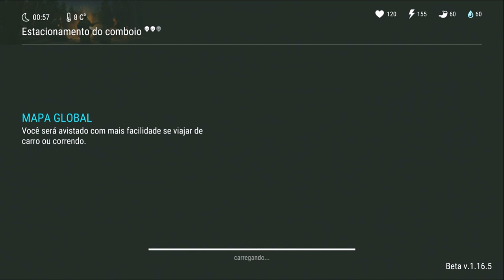ATUALIZAÇÃO 1.16.5 - ROUBEI a BOMBA do ESTACIONAMENTO do COMBOIO - LAST DAY ON EARTH